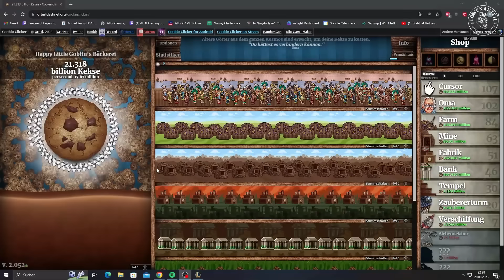Mit MAGIFELIX gegen FEBIVEN (Absolut STACKED GAME)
Neben weiteren League Gameplays könnt ihr hier Highlights zu den verschiedensten Spielen erwarten. Ihr könnt euch auf Videos über PUBG, Valorant, Fallguys, Minecraft und viele andere Titel freuen!

ALDI Gaming!

Social Media!